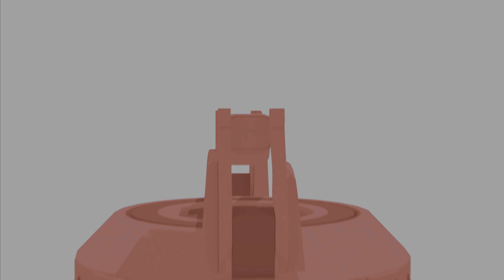SPIDER-MAN MILES MORALES Gameplay Playthrough 2 [4K HDR]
Marvel's Spider-Man Miles Morales gameplay in 4K! My playthrough will include cutscenes, story missions, and the occasional side missions.

Marvel's Spider-Man: Miles Morales is a 2020 action-adventure game developed by Insomniac Games and published by Sony Interactive Entertainment for the PlayStation 4 and PlayStation 5. Based on the Marvel Comics superhero Miles Morales, it is the second game in the Marvel's Spider-Man series, following Marvel's Spider-Man (2018).